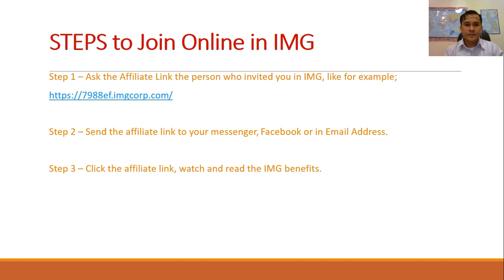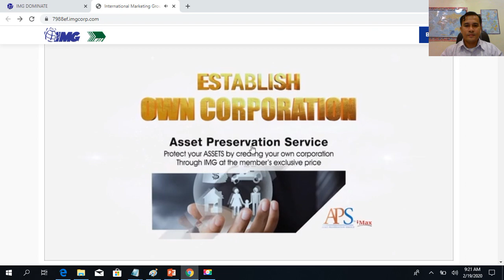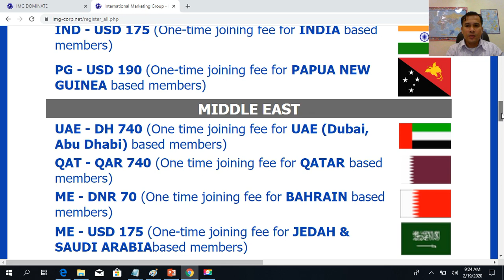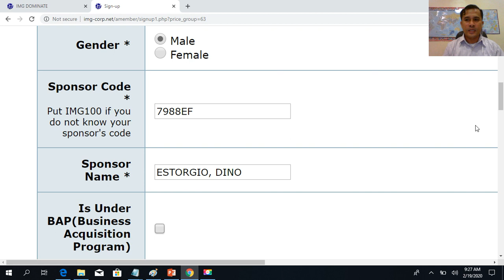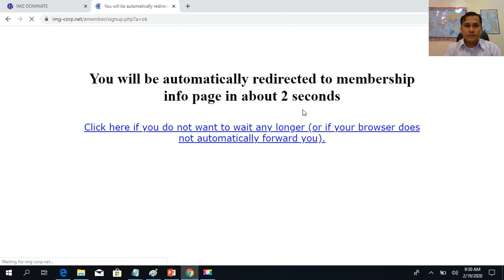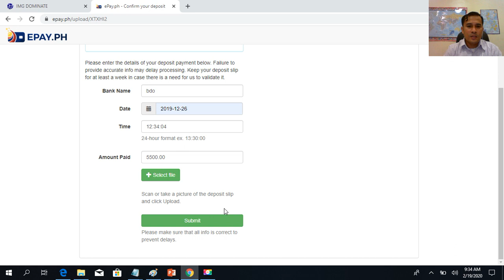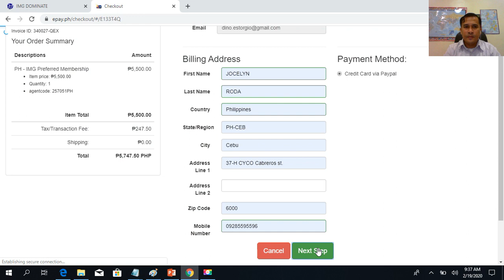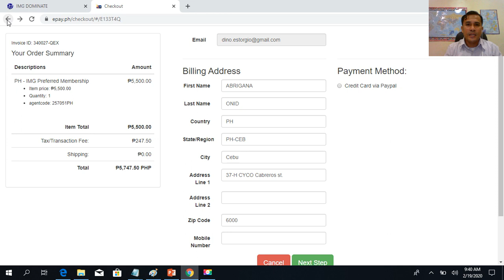How to JOIN in IMG thru Online Application.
This video guide us how to join IMG thru online application.